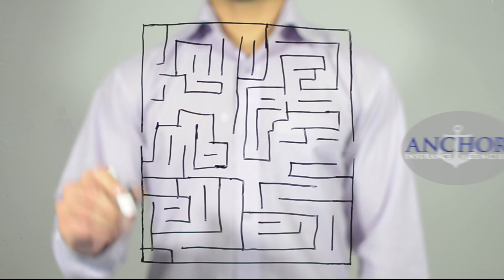Anchor Maze HD